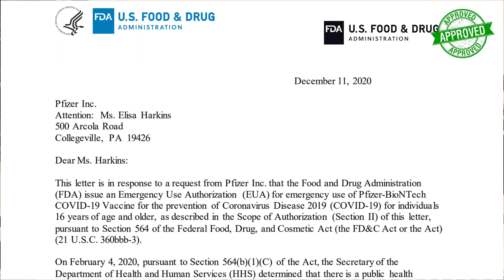FDA Approved COVID 19 Vaccine: Pfizer-BioNTech COVID-19 Vaccine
he Food and Drug Administration on Friday issued an emergency authorization for a Covid-19 vaccine developed by Pfizer and its German partner, BioNTech.